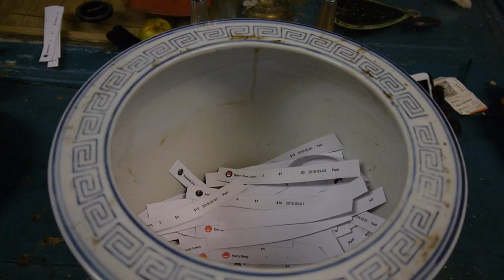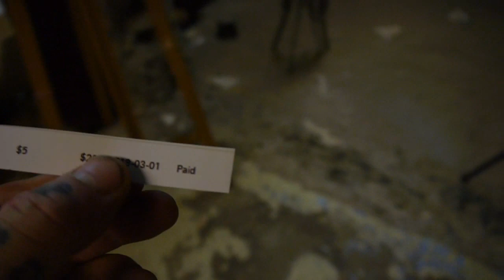Still Life Oil Painting Lessons - How to Paint a Brick with a Conch - Artist Knut Andre Vikshåland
WELCOME TO
Oil Painting with Artist and Painter Knut Andre Vikshåland :)
WANT ME TO BE YOUR MENTOR AND TEACH YOU HOW TO PAINT ?
this still life oil painting is one of my Patron giveaway paintings, check out my patron page in description and if you can afford it please support my channel, thank you 

Still Life Oil Painting Lessons - How to Paint a Brick with a small Conch - Artist Knut Andre Vikshåland
HYPERLINKS
0:00      INTRODUCTION
3:37      PART 1    Sketching
14:14    PART 2    How to use the palette part 1
24:20    PART 3    More sketching
36:20    PART 4    Painting lear nr 2
1:01:31 PART 5    How to use the palette part 2
1:09:20 PART 6    More Painting 😀
1:20:02 PART 7    How to use glaze And another lear of paint
1:47:24 PART 8    How to Glaze and even more painting
1:57:49 PART 9    How to use the palette nr 3
2:13:25 PART 10  Just more painting 🎨😘
2:25:03 PART 11   More detail work 😅
2:37:45 PART 12   Extreme detail work part 2
2:52:09 PART 13   How to use the palette part 4
3:08:12 PART 14   Extreme detail work part 2
3:30:43 PART 15   The Finished Artwork 😍🎨

In this still life oil painting lesson I show you how to used oil paint and how to use the palette and how think when I apply the colors to the canvas. In the video, you can see how I build the oil painting from rough sketch to finished Oil painting. In the lesson I also show you how to glaze with oil paint medium between the oil colors layer , and how I use the painting knife to remove some of the glaze so it does not become to oily . I also show you how to use retouches fermis.
I painting like this has to be built systematically, and it has to dry between the painting layers.
Classic still life painting is only built over time so next to the oil paint, the palette, the glaze, the oil paint medium and the oil paint brushes, time might be one of the most important factors.

Classic oil painting takes time 

My Focus as an Artist and painter is the paint itself and the aesthetics that evolves wile I transfer the motif on to the canvas. I am not a conceptual artist and my driving force for doing paintings is the personal challenge painting figurative gives me. As a painter with Artists like Rembrandt Turner Leonardo da Vinci and Jan Vermeer as my objective standard I will always have to push myself to get better In painting is where it get personal for me and where I reflect in results how successfully I have used my time and in the end my short existence in this infinite universe and time. On this channel i manly focus on oil paint and how to use brushes , oil painting medium , oil colors , how to mix oil paint , how to use the palette :) As Horace Mann did say, Be ashamed to die until you have won some victory for humanity This is my little contribution Thanks for watching and remember to share and subscribe you can also donate or become a patron :)